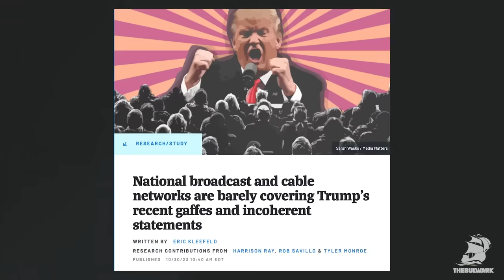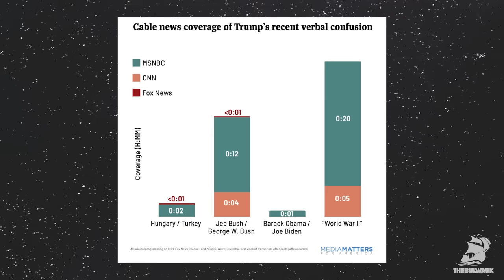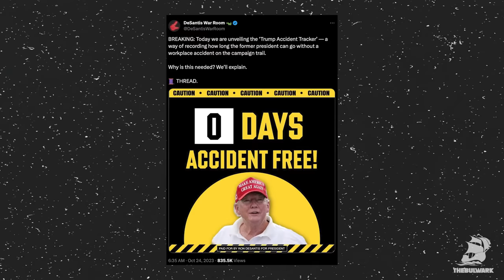Donald Trump's Descent Into Senility | Tim's Take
Tim Miller breaks down Donald Trump's latest, most embarrassing statements, and how conservative media, like Fox News, is refusing to talk about it; even as they continue to claim President Joe Biden's mental fitness is nonexistent.